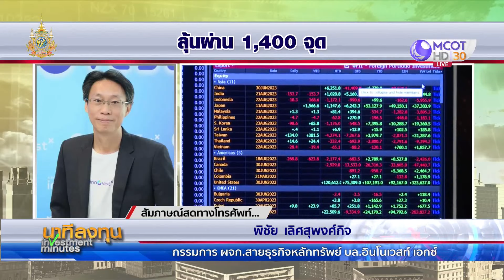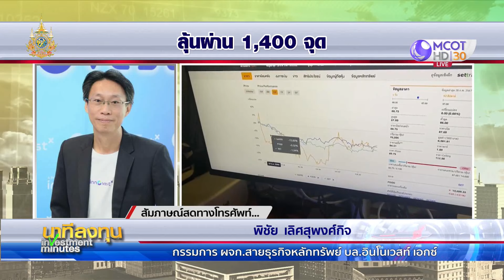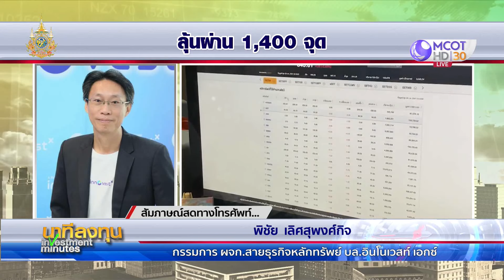ตลาดหุ้นไทยผันผวน ลุ้นผ่าน 1,400 จุด | นาทีลงทุน 11 มี.ค.67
นาทีลงทุน ตลาดหุ้นไทยผันผวนตามทิศทางตลาดต่างประเทศ ขาดปัจจัยใหม่ๆ เข้ามาหนุน แนวต้านสำคัญอยู่ที่ 1,400 จุด